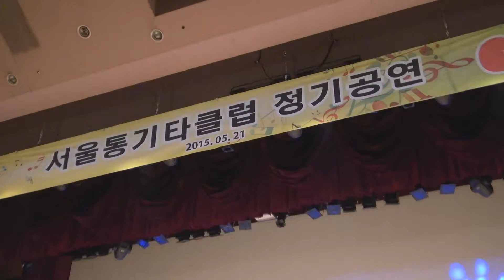20150521193356 "천년지기"(유진표) / 니캉내캉(황경아,석예숙) avi